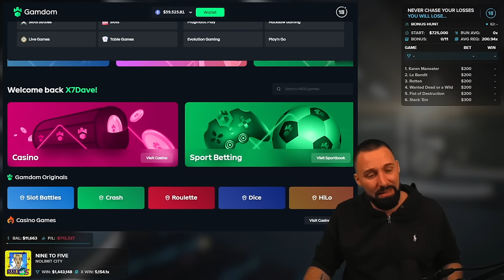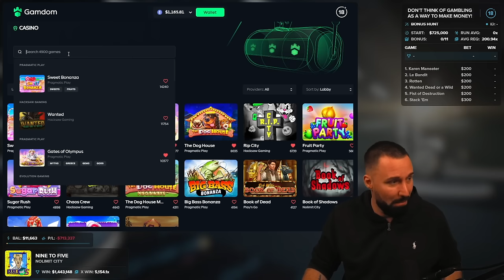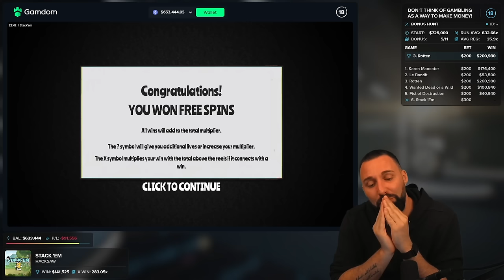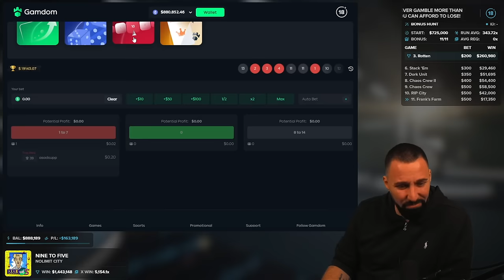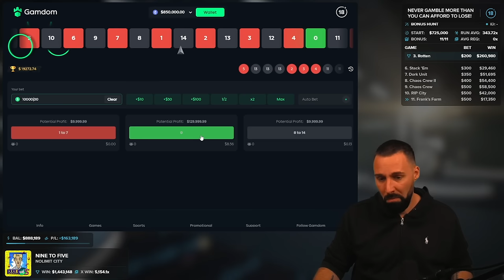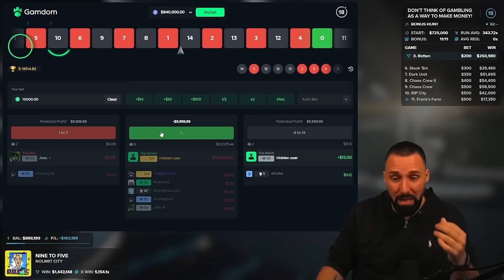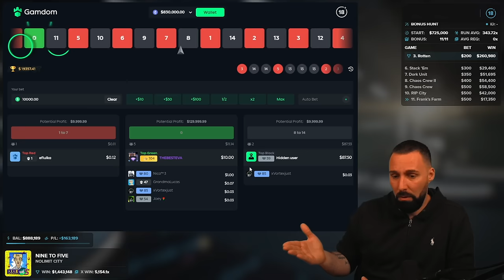THE WEEKEND STARTS WITH @X7Dave - SATURDAY SESSION IS HERE!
Welcome to another SATURDAY SESSION, full of surprises!